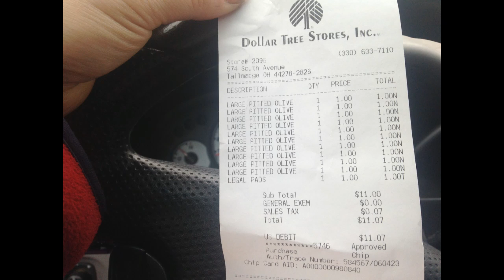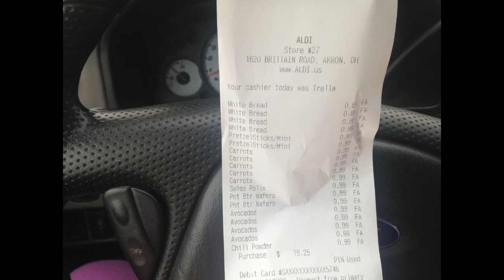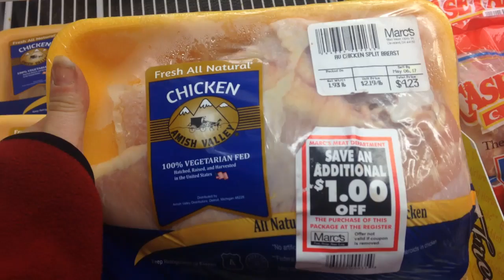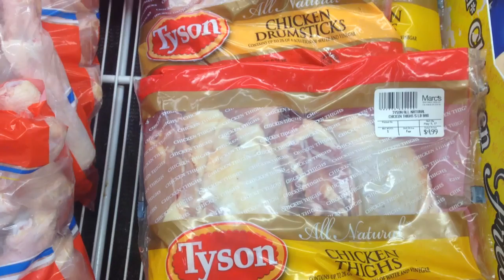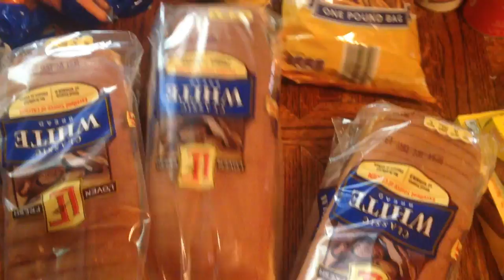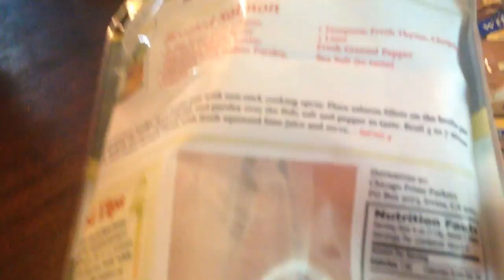Grocery Haul & Shop Along PART 2 May 6, 2017|Dollar Tree, Marc's, Aldi|APRIL HOLLY SMITH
Send Mail!

GENERAL INFO